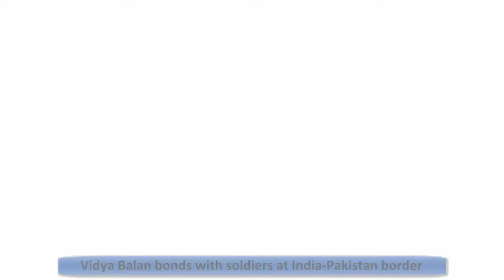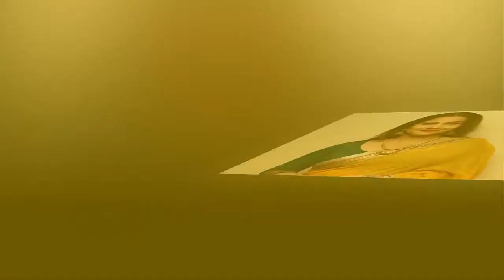Vidya Balan bonds with soldiers at India-Pakistan border||News Alert366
►My Favorite Videos:

►Miss World 2017 "Manushi Chhillar Biography" In Hindi | Miss India | Indian Beauty Pageant

►Manushi Chhillar ( Miss world 2017 ) lifestyle ,family, career, house, biography, cars, & more

Next Videos: Breaking News,Brand New News, News Today, English News